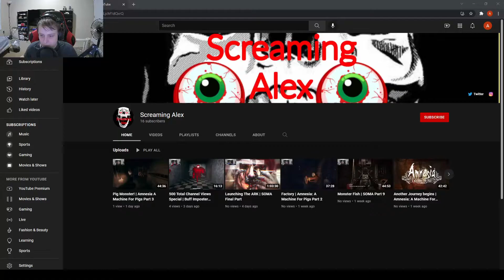you can't outrun her | Saiko No Sutoka Yangire is impossible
this was very difficult